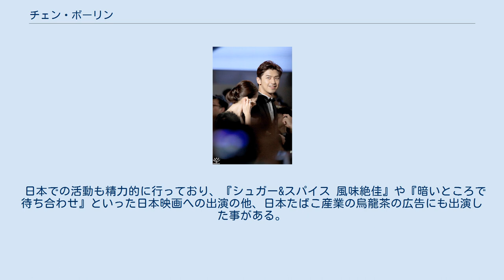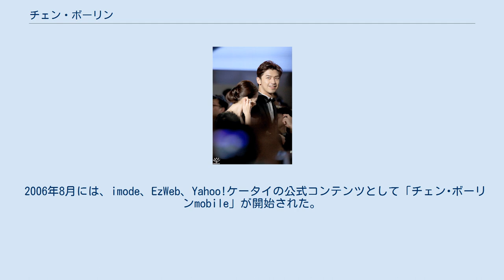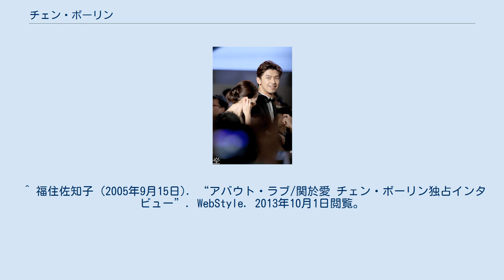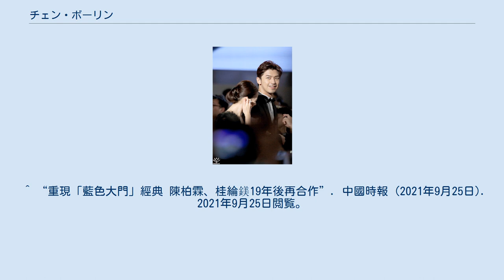チェン・ボーリン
チェン・ボーリン チェン・ボーリン（陳 柏霖、1983年8月27日 - ）は、台湾出身の俳優。
身長は180cm、体重は70kg。
使用言語は主に、北京語と台湾語。
また、英語と日本語も少し話すことができる。
 台湾・フランス合作映画『藍色夏恋』で映画主演デビュー。
この映画は、カンヌ国際映画祭、東京国際映画祭などに公式出品された。
 その後も、『最後の恋、初めての恋』『about love アバウト・ラブ/関於愛』などでに出演。
 日本での活動も精力的に行っており、『シュガー&スパイス 風味絶佳』や『暗いところで待ち合わせ』といった日本映画への出演の他、日本たばこ産業の烏龍茶の広告にも出演した事がある。
 2006年8月には、imode、EzWeb、Yahoo!ケータイの公式コンテンツとして「チェン･ボーリンmobile」が開始された。
 2012年9月11日に日本政府によって行なわれた尖閣諸島国有化の際、「チェン･ボーリンは騒ぎが収まるまで、日本関連の仕事は進めないようにしますとコメントした」と報じられたが、2013年2月には『イタズラな恋愛白書〜In Time With You〜』のDVDリリース記念イベントで再び来日を果たしている。
^ a b “『暗いところで待ち合わせ』インタビュー第三弾!田中麗奈&チェン・ボーリン”. cinemacafe.net (2006年11月25日). 2013年10月1日閲覧。
 ^ a b c チェン・ボーリン (2010年). 映画「台北に舞う雪」のフォ・ジェンチイ監督、チェン・ボーリンさんインタビュー. (インタビュー). yorimo.. オリジナルの2014年3月16日時点におけるアーカイブ。
2014年3月17日閲覧。
 ^ サーチナ (2012年9月27日). “チェン・ボーリン、日本関連の仕事を無期延期＝台湾メディア”. 2012年9月27日閲覧。
 ^ 福住佐知子 (2013年2月22日). “台湾エミー賞主演男優賞受賞チェン・ボーリン、来日!恋愛観明かす”. シネマトゥデイ. 2014年3月17日閲覧。
 ^ 福住佐知子 (2005年9月15日). “アバウト・ラブ/関於愛 チェン・ボーリン独占インタビュー”. WebStyle. 2013年10月1日閲覧。
 ^ “大女優シルヴィア・チャンのカッコ良さに、チェン・ボーリン目当ての女性客もうっとり!【第23回東京国際映画祭】”. シネマトゥデイ (2010年10月24日). 2013年10月1日閲覧。
 ^ “大ヒットドラマ携えチェン・ボーリン来日「恋愛に国境はない」”. 映画.com (2013年10月1日). 2013年10月1日閲覧。
 ^ “重現「藍色大門」經典 陳柏霖、桂綸鎂19年後再合作”. 中國時報 (2021年9月25日). 2021年9月25日閲覧。
 ^ “イタズラな恋愛白書〜In Time With You〜 台湾エミー賞受賞コメント”. 韓ドラデラックス. 2013年10月1日閲覧。